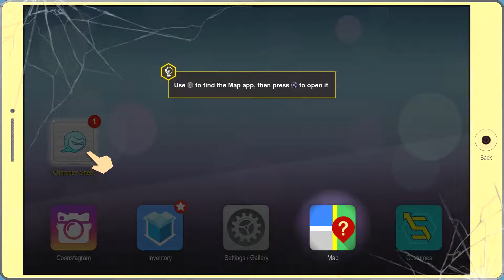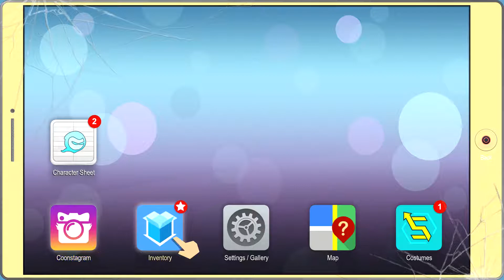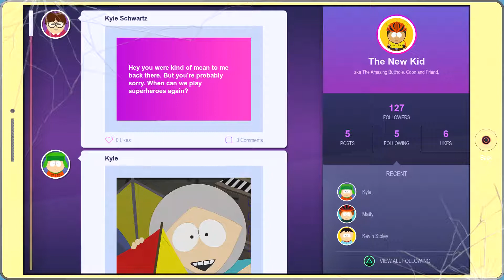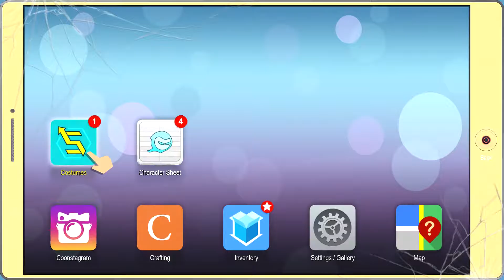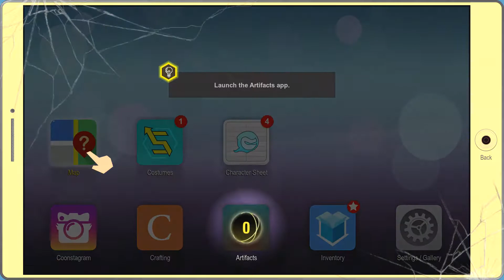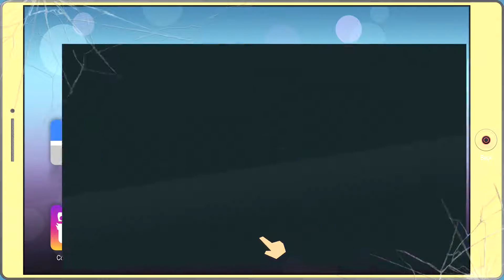South Park The Fractured part 2, Lets Help!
Another cool gaming channel you may want to check out { Red trickster } link below, his Instagram is redrociet

Here are some of my other videos to check out!